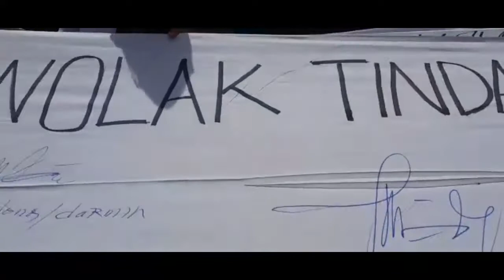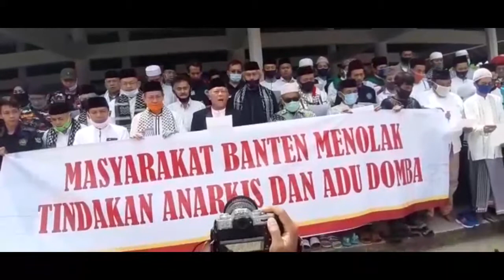Masyarakat Banten Menolak Tindakan Anarki dan Adu Domba - Berita Sultan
Tokoh banten, kiyai, organisasi, serta unsur masyarakat Banten melakukan deklarasi bersama di masjid agung ast-tsauroh, Kota Serang, jumat 23 oktober 2020. Mereka melakukan pernyataan sikap terhadap situasi akhir-akhir ini. Mewakili warga banten, para ulama, para jawara, pelajar, dan mahasiswa juga akademisi menolak sikap anarki dalam menyampaikan aspirasi. Ini guna menjaga keutuhan Banten dan NKRI dari ancaman dan adu domba.